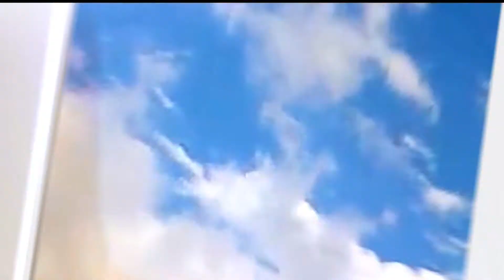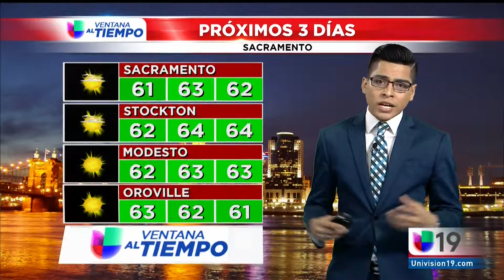11/29/2017 Segmento del tiempo Sacramento 6PM